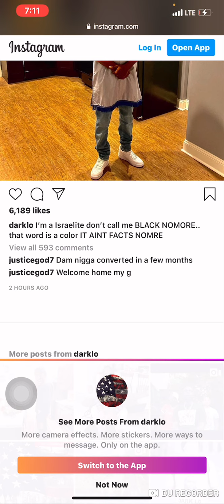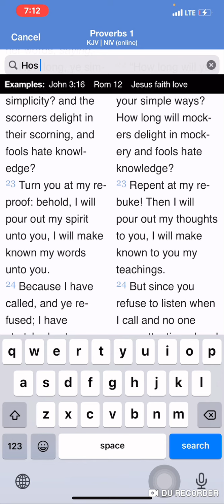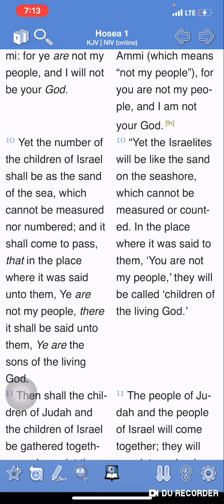Muslim Rapper Dark Lo Is Now An Israelite.